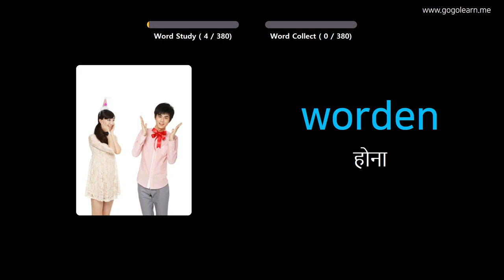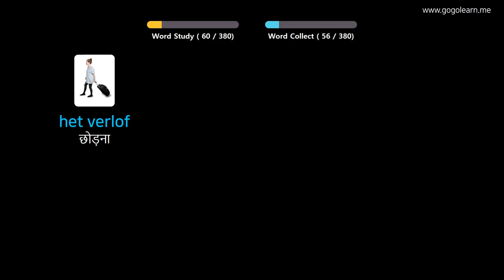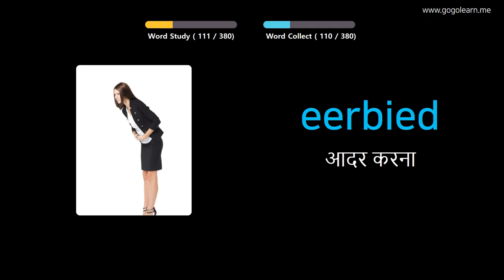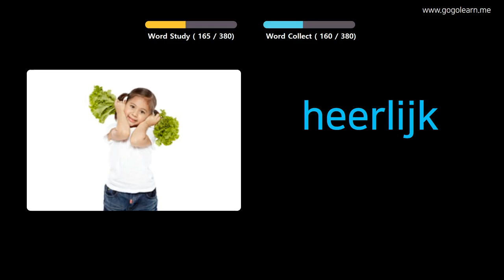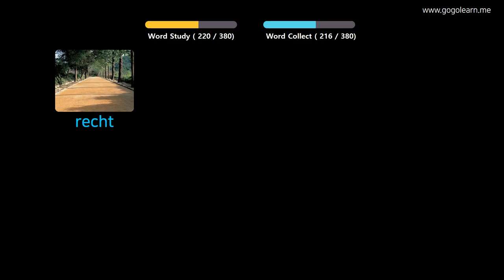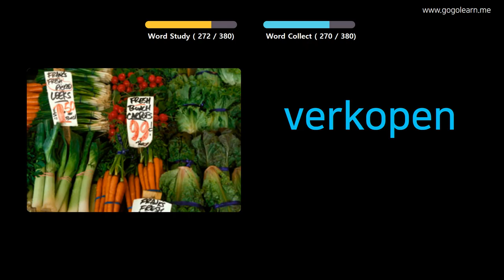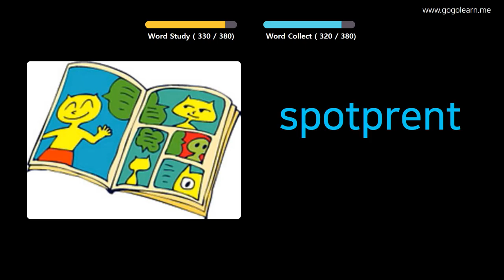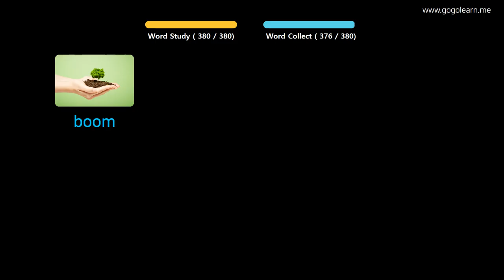चित्रों के माध्यम से डच सीखना |डच शब्दावली मध्य विद्यालय १ | Golearn